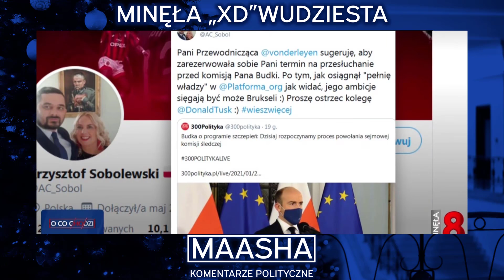Minęła "XD"wudziesta #42 Sławomir Mentzen o OTWIERANIU PRZEDSIĘBIORSTW!